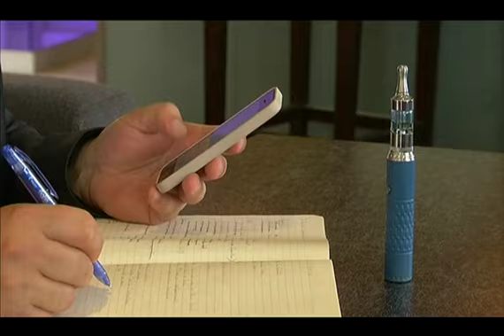Cigarettes électroniques: l'OMS recommande son interdiction dans les lieux publics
L'OMS prend position contre la cigarette électronique. Dans un rapport publié mardi, l'Organisation Mondiale de la Santé recommande de l'interdire aux mineurs et dans les lieux publics. Elle estime que sa consommation représente un "danger pour la santé publique", en particulier pour l'adolescent et le fœtus. En France, la vente aux mineurs est déjà interdite, mais pas la consommation dans les lieux publics fermés.